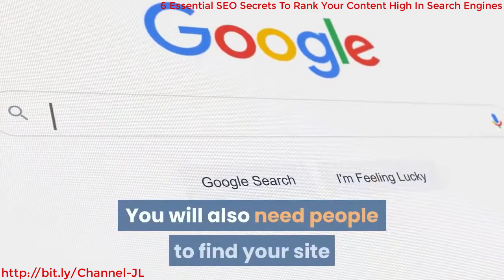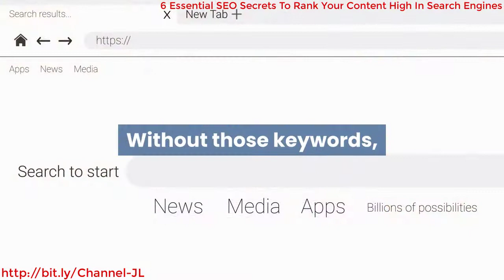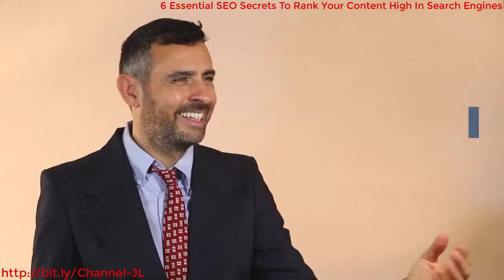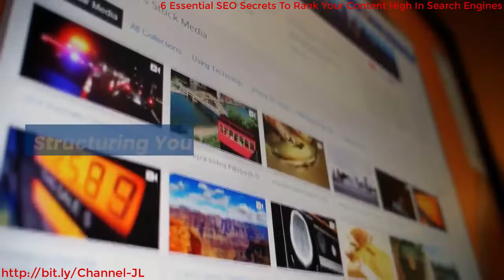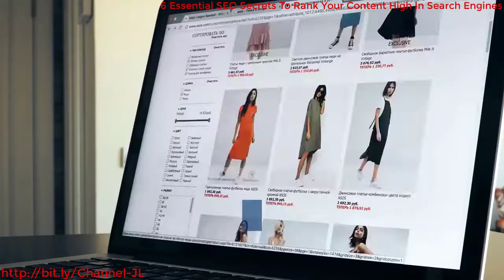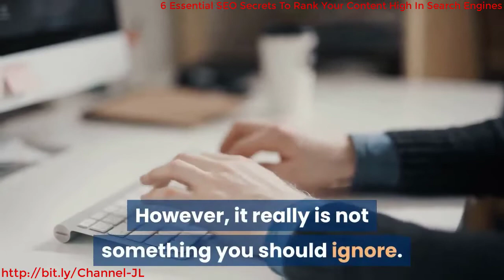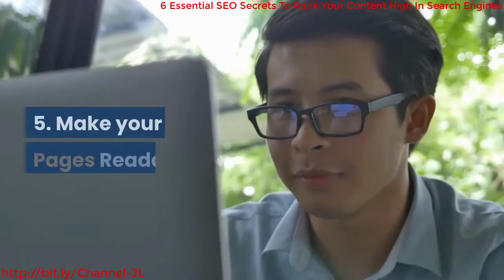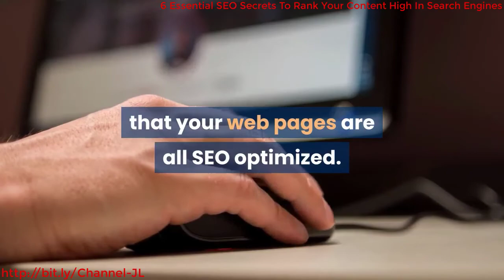6 Essential SEO Secrets To Rank Your Content High In Search Engines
6 Essential SEO Secrets To Rank Your Content High In Search Engines
Introduction
1. Keyword Research
2. Learn about On Page SEO
3. Using Your Keywords
4. Google Can Use Humans as well as their Crawlers to Rate You
5. Make your Pages Readable
6. Off Page SEO – External Links
Conclusion and Your Checklist